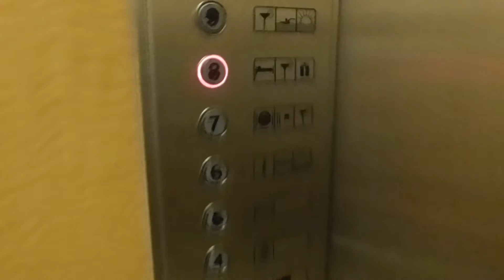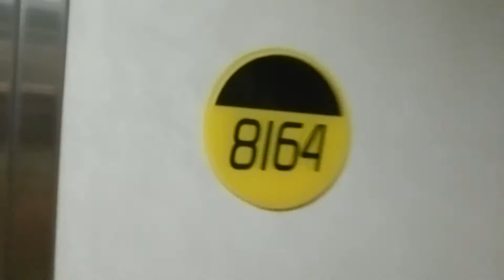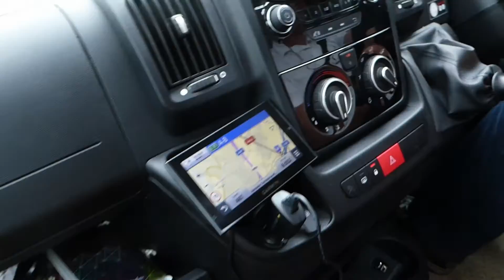Spanish Roadtrip 2016 - Days 01 & 02 - Plymouth to Santander to Haro